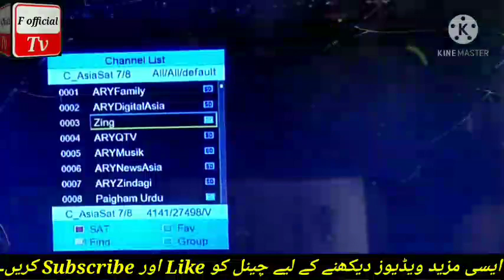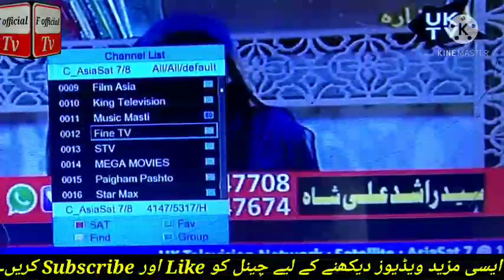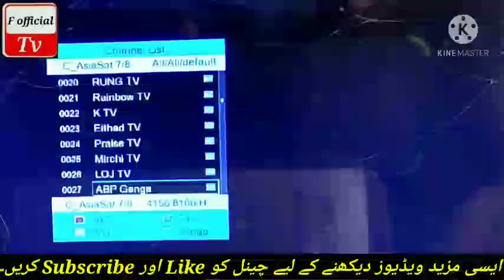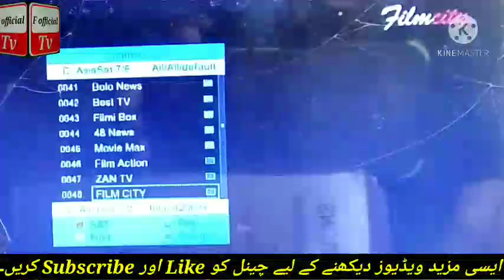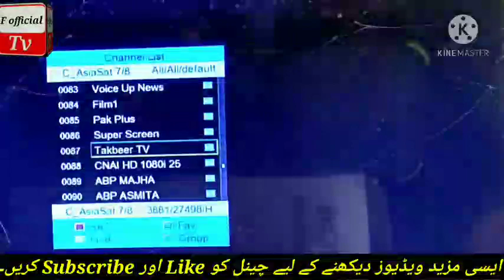asiaset7.105e letast chennal list, new update 29.4.2021, F official tv